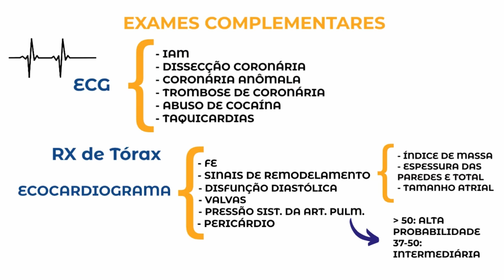Exames complementares na insuficiência cardíaca!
⬇ Se Pré-inscreva e receba agora o resumo prático de Pneumonia ⬇
- Conheça o Guia TdC com 7 dias grátis

Um serviço de revisão e atualização continuados em clínica médica. A informação que você precisa, do jeito que você prefere.

Junte-se aos mais de 500 assinantes. Assine o Guia, ganhe tempo e atualize-se sem esforço.

📜Aqui discutimos os principais exames complementares a serem realizados na Insuficiência Cardíaca.

Esse resumo visual é de um episódio clínico. Caso de insuficiência cardíaca aguda aguda, vale a pena conferir, discussão muito interessante!

Você acha que esse vídeo valeu a pena pra você? Te ajudou de alguma forma? Se a resposta for SIM!

Aprenda Clínica Médica de uma maneira fácil, didática e divertida! Isso é o TáDeClinicagem!